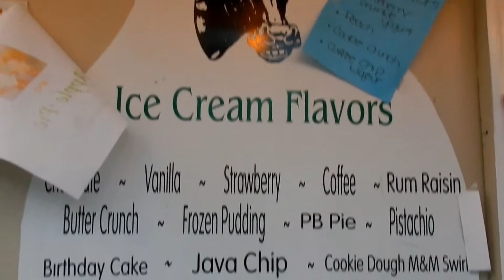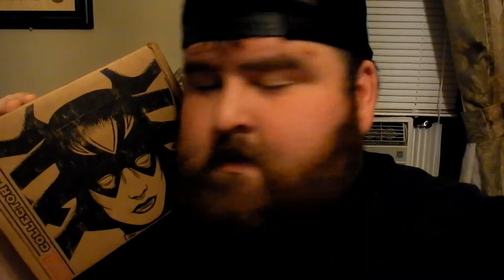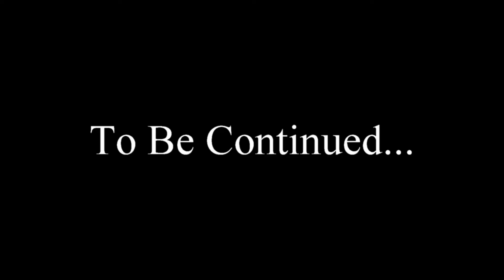Spooked in the maze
Vlog # 10

guys I get lost in a corn maze and its spooky